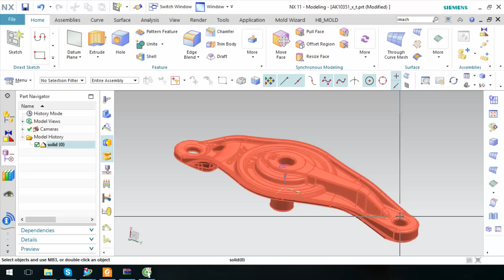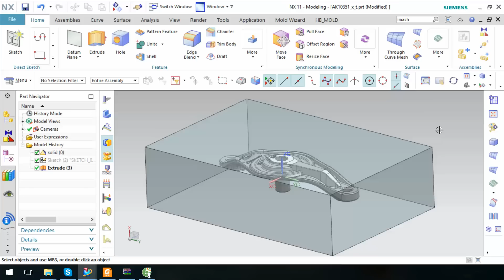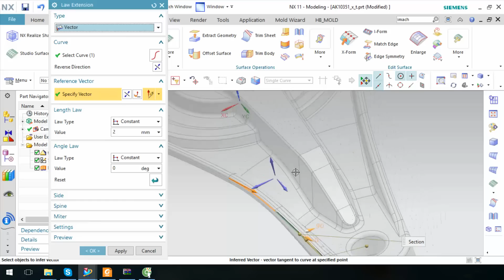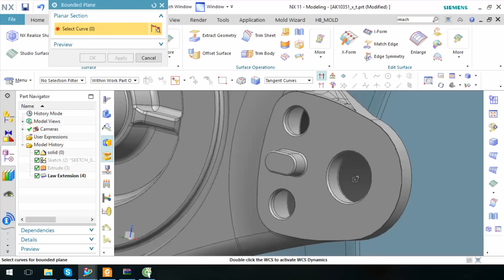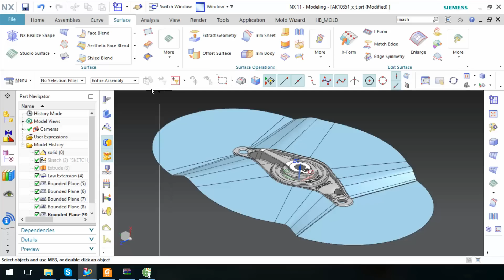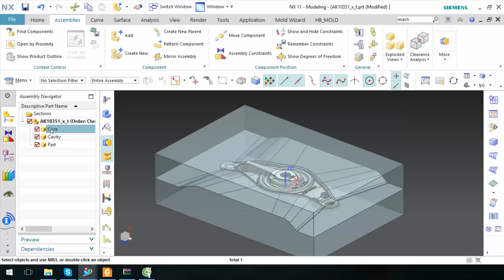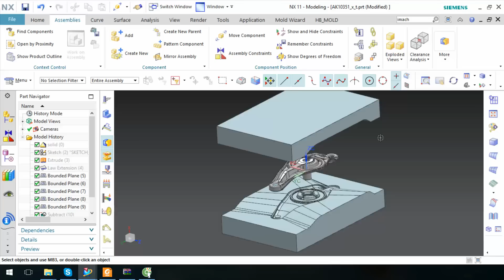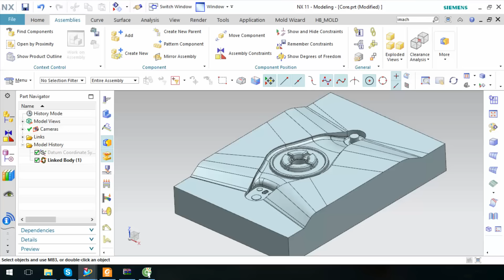Create Parting Line and Core, cavity by hand on NX